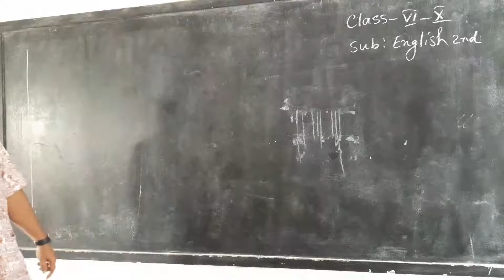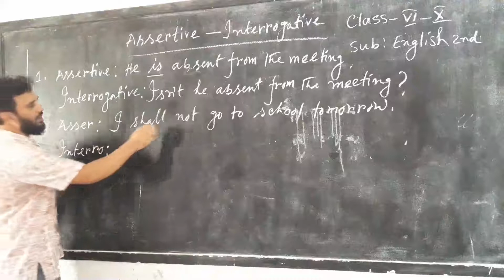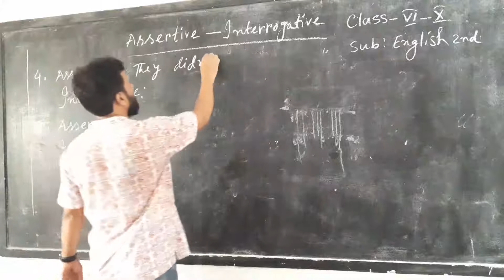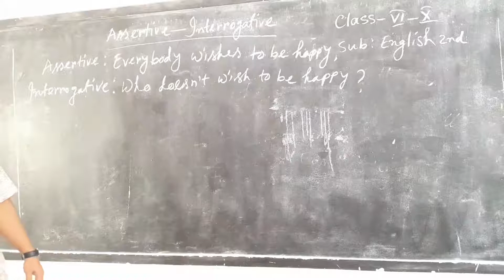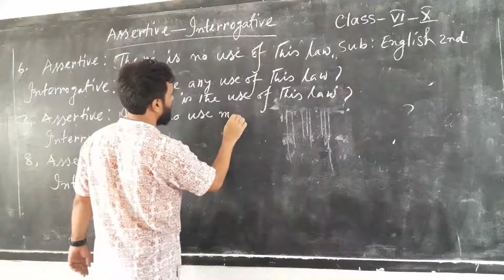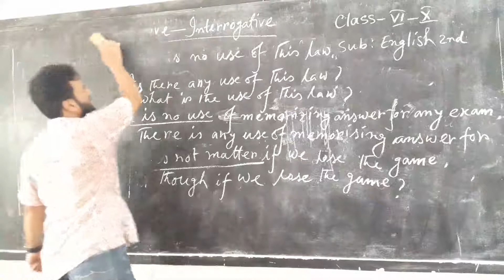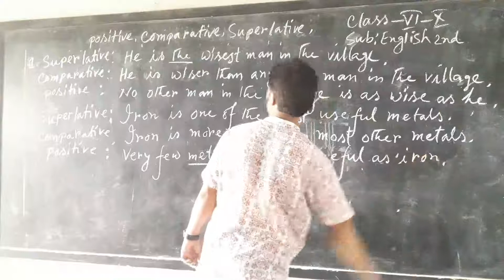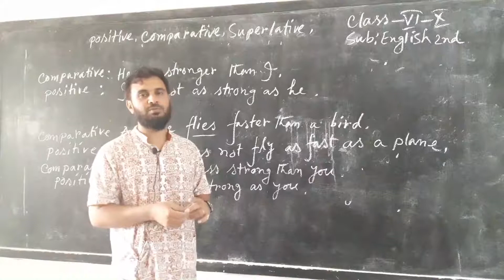English 2nd Paper Transformation of Sentence part 2।। ৬ষ্ঠ-দশম শ্রেণি ইংরেজী ২য়পত্র sentence Change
Jopara Govt Pilot High School. It is established in 1902. It is situated at the Centre of Dohar Upazilla in Dhaka. It is a co-education school. There are more than 1200 students in this school. IT is a traditional one in the district. Everybody knows its name and fame. The name of the present headmaster is Mr. S M khaleque.

ClassSix-Ten